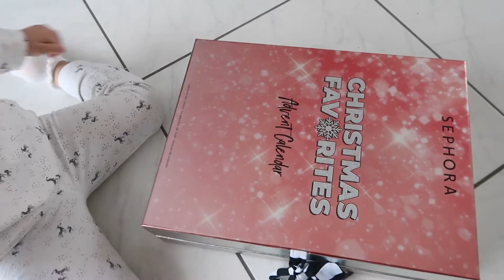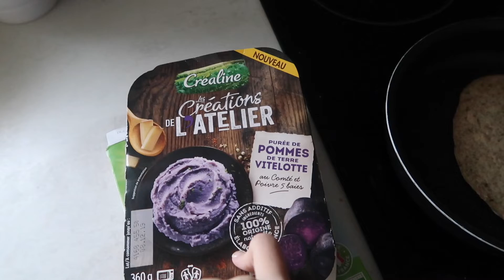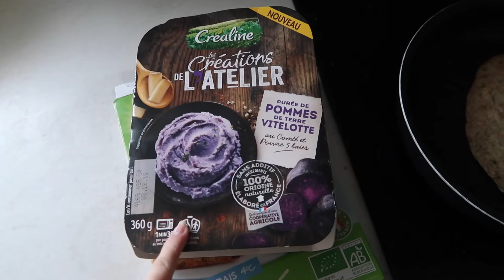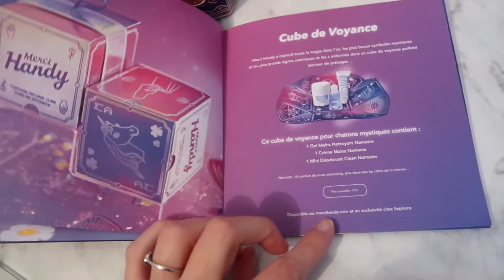JE ME CONFIE À VOUS - VLOGMAS 2